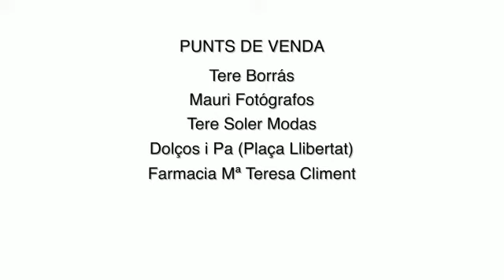💚 RunCàncer a la Teua Marxa a L'Olleria